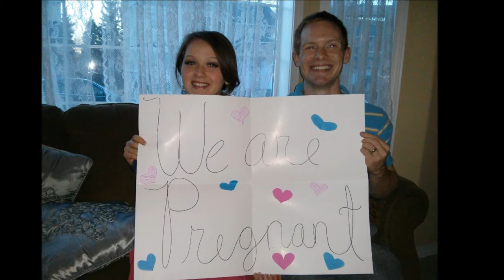Our first Baby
A blog about our little girl